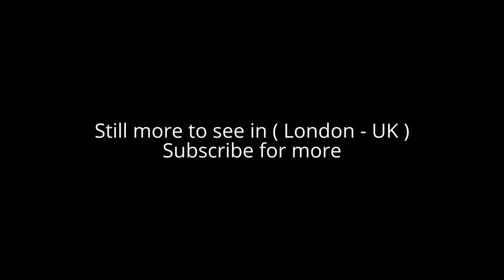Places to see in ( London - UK ) Piccadilly Circus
Piccadilly Circus is a road junction and public space of London's West End in the City of Westminster, built in 1819 to connect Regent Street with Piccadilly. In this context, a circus, from the Latin word meaning "circle", is a round open space at a street junction.

Piccadilly now links directly to the theatres on Shaftesbury Avenue, as well as the Haymarket, Coventry Street (onwards to Leicester Square), and Glasshouse Street. The Circus is close to major shopping and entertainment areas in the West End. Its status as a major traffic junction has made Piccadilly Circus a busy meeting place and a tourist attraction in its own right. The Circus is particularly known for its video display and neon signs mounted on the corner building on the northern side, as well as the Shaftesbury memorial fountain and statue, which is popularly, though mistakenly, believed to be of Eros. It is surrounded by several notable buildings, including the London Pavilion and Criterion Theatre. Directly underneath the plaza is Piccadilly Circus tube station, part of the London Underground system.

Piccadilly Circus connects to Piccadilly, a thoroughfare whose name first appeared in 1626 as Piccadilly Hall, named after a house belonging to one Robert Baker, a tailor famous for selling piccadills, or piccadillies, a term used for various kinds of collars. The street was known as Portugal Street in 1692 in honour of Catherine of Braganza, the queen consort of King Charles II of England but was known as Piccadilly by 1743. Piccadilly Circus was created in 1819, at the junction with Regent Street, which was then being built under the planning of John Nash on the site of a house and garden belonging to a Lady Hutton. Around 1858 it was briefly known as Regent's Circus.

Piccadilly Circus is surrounded by several major tourist attractions, including the Shaftesbury Memorial, Criterion Theatre, London Pavilion and several major retail stores. Numerous nightclubs, restaurants and bars are located in the area and neighbouring Soho, including the former Chinawhite club.

Piccadilly Circus was surrounded by illuminated advertising hoardings on buildings, starting in 1908 with a Perrier sign, but only one building now carries them, the one in the northwestern corner between Shaftesbury Avenue and Glasshouse Street. The Criterion Theatre, a Grade II* listed building, stands on the south side of Piccadilly Circus. Apart from the box office area, the entire theatre, with nearly 600 seats, is underground and is reached by descending a tiled stairway.

On the northeastern side of Piccadilly Circus, on the corner between Shaftesbury Avenue and Coventry Street, is the London Pavilion. The former Swan & Edgar department store on the west side of the circus between Piccadilly and Regent Street was built in 1928–29 to a design by Reginald Blomfield. The Piccadilly Circus station on the London Underground is located directly beneath Piccadilly Circus itself, with entrances at every corner.

( London - UK) is well know as a tourist destination because of the variety of places you can enjoy while you are visiting the city of London . Through a series of videos we will try to show you recommended places to visit in London - UK